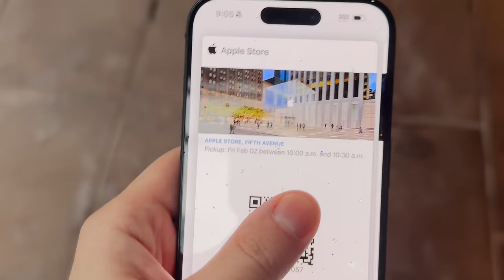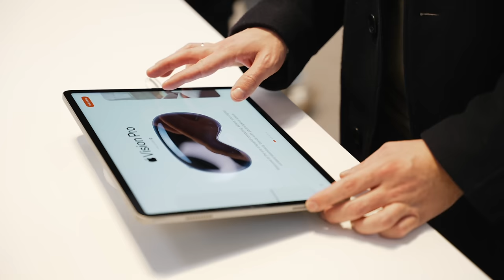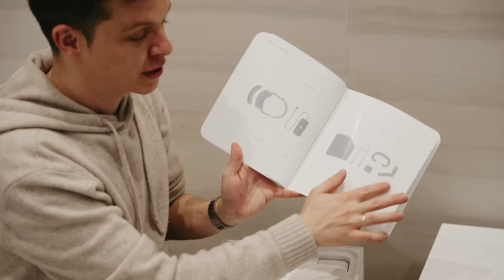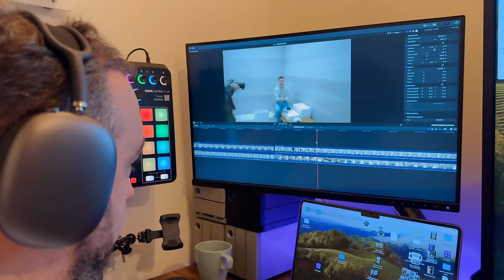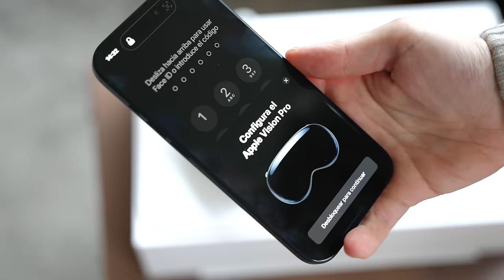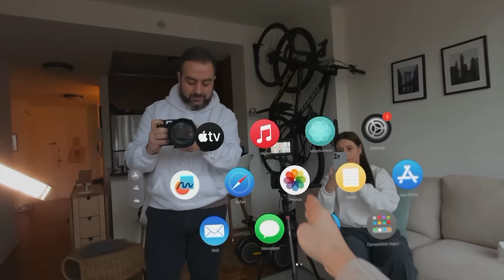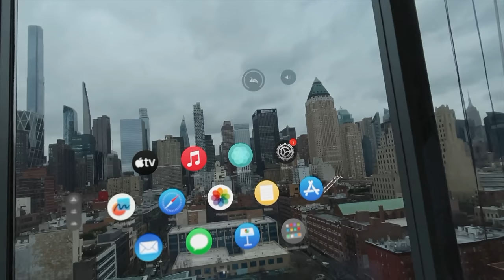Comprando Apple Vision Pro en la Apple Store de NYC!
He ido a la Apple Store de la 5a Avenida en NYC a comprar las nuevas Apple Vision Pro. Hice el unboxing en la tienda y además también comento las primeras impresiones.

Cámara y equipo para vídeos

Hecho con cariño 🖤 desde NYC por House of VA